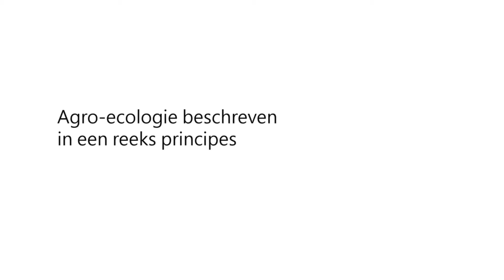Agro-ecologie beschreven in een reeks principes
Prof. Michel Pimbert [Coventry University, VK]